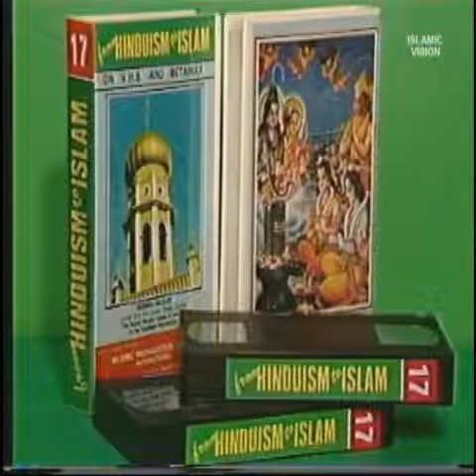Sheikh Ahmed Deedat. Louisiana. (1986)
The late South African Muslim missionary-author-orator Sheikh Ahmed Deedat lectures an audience at the LSU Student Union Theater in Baton Rouge, Louisiana. November 1986.